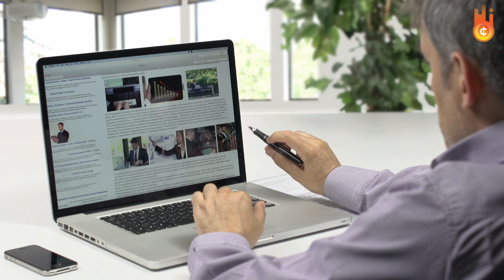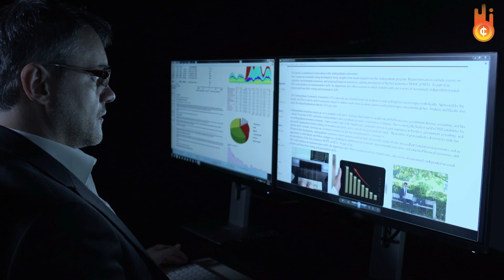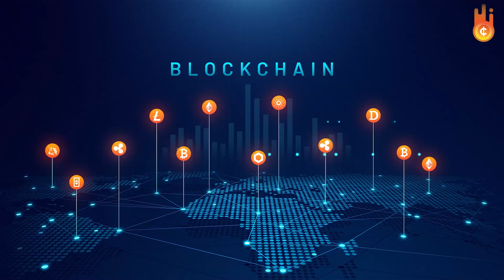What Is All The Hype About WEB3?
00:00 Introduction
01:07 What is Web1.0 and Web2.0?
01:44 What is Web3.0?
02:40 What is Semantic Tech?
03:40 Advantages to Web3.0
05:29 Drawbacks